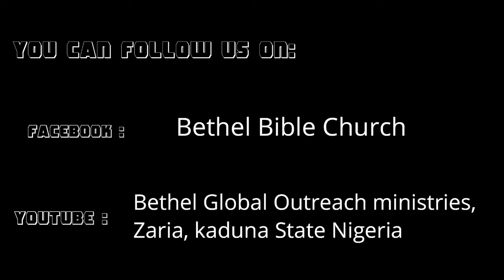Prayers For Your Week | 22nd Aug. 2022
Prayers For Your Week